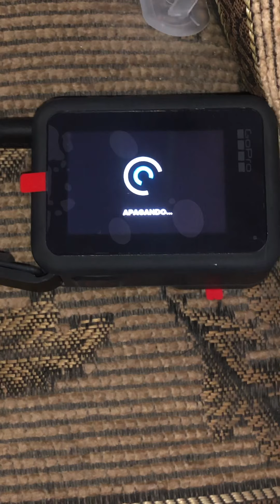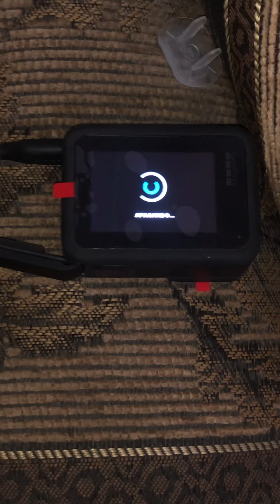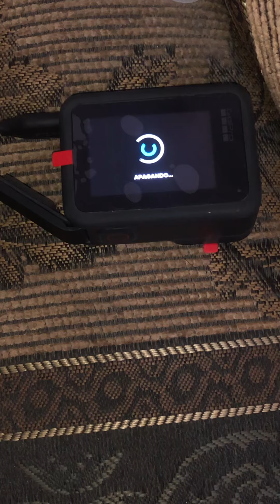Hasta ahí llega, no hace más.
Para poder apagarla tuve que sacarle la batería, y cuando la pongo de nuevo y oprimo el botón de encender, prende de inmediato como cuando la tienes en hibernación.